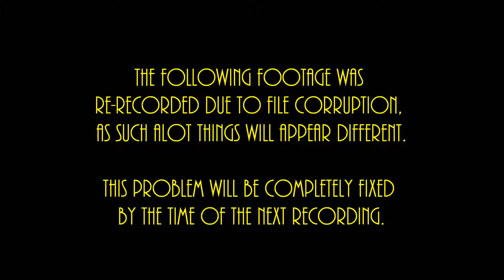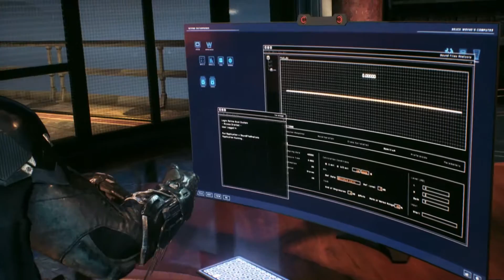Batman: Arkham Knight -Part 7- Facetime with the Knight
Finally we get back on the trail of Oracle and the Arkham Knight, This means we get to know who the Arkham Knight is a little more.